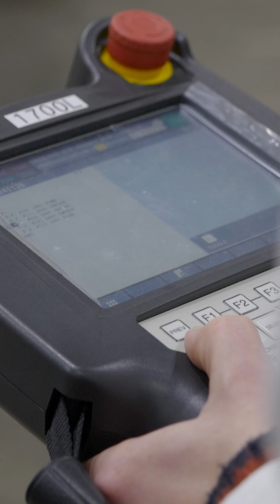Whatever robots you’ve seen before, this is automation on another level!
“To see these robots now in the flesh with the technology that Loop Technology put on the end of them is absolutely fantastic.”

In partnership with FANUC UK, Loop Technology are pushing aerospace automation to a new scale, using one of the only robot platforms globally capable of handling FibreFORM end effectors at aerospace mould size. Designed to handle fragile carbon fibre with minimal stress, the FibreFORM system lifts and places material in a single, controlled movement – unlocking accuracy, repeatability, and true next-generation composite layup.

Join MTDCNC’s Tom Skubala in conversation with Oliver Selby of FANUC UK and Alun Reece and Ross Horrigan of Loop Technology Ltd to see how this collaboration is redefining high-end aerospace manufacturing.